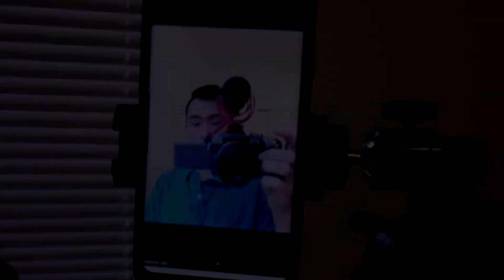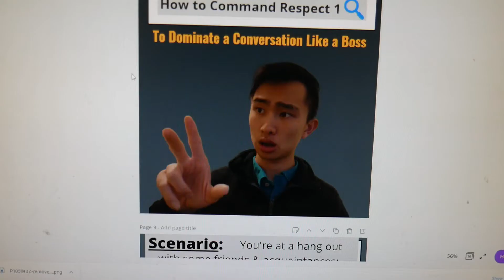DON'T LET ONLINE SCHOOL STOP YOUR 2021 SUCCESS!!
Don't let Online School stop you from succeeding in life! Especially if you made a New Years Resolution from 2021 to 2020. From my experience, every time I write a new years resolution, I get all pumped until the 2nd Semester pops up, where the toxicity and the societal mindset school gives off, hinders my energy to achieve the goals.